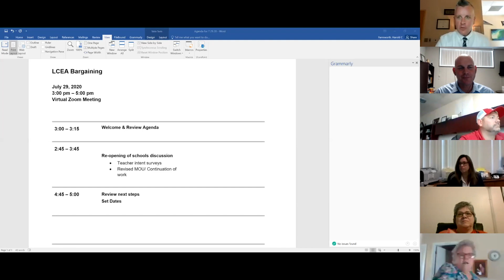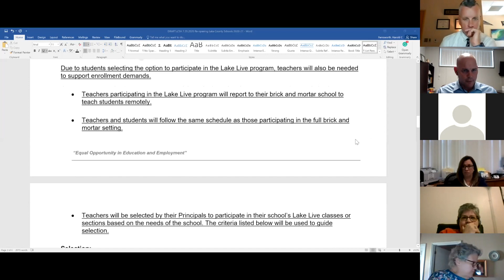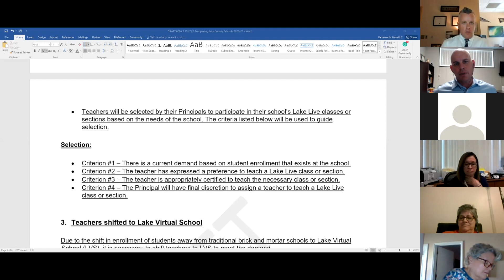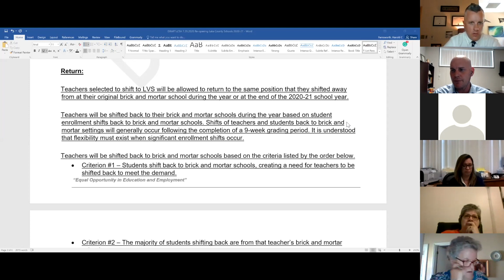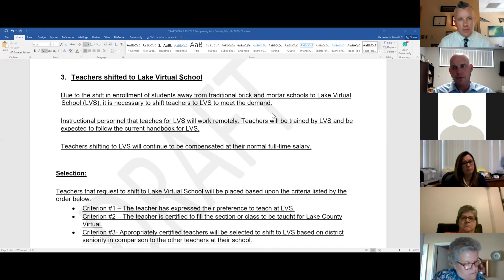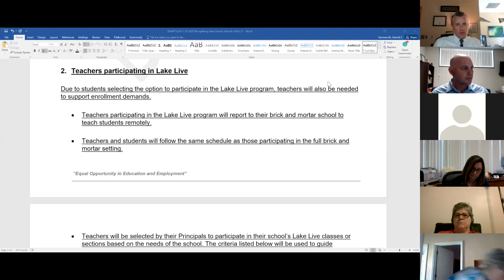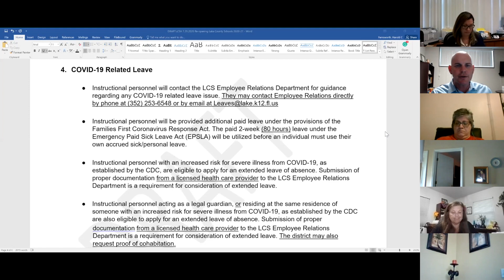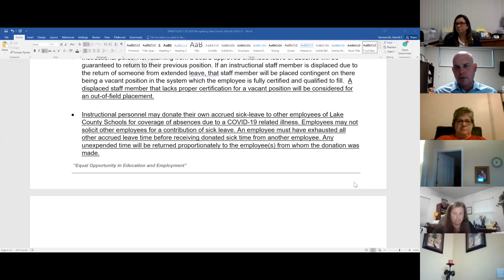LCEA Collective Bargaining Session Zoom Meeting 7.29.20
This meeting took place July 29, 2020 via zoom video conference.